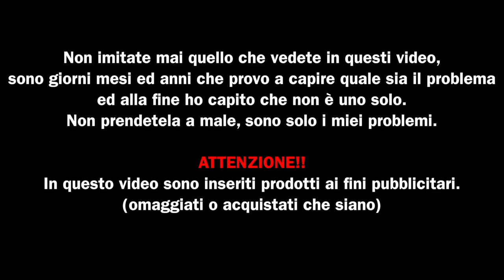Dolce vita by PUFF